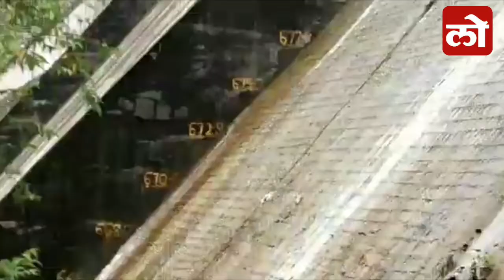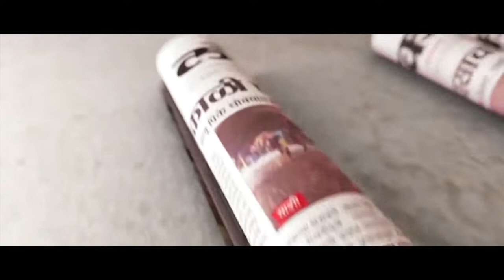90% Repairing Work Done of Temghar Dam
Dam Engineer giving details about temghar dam, pune